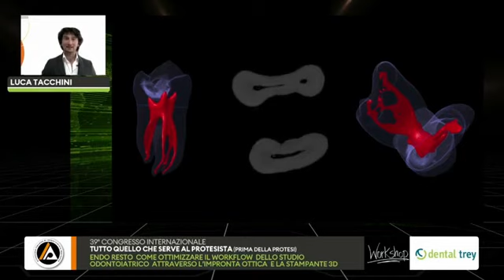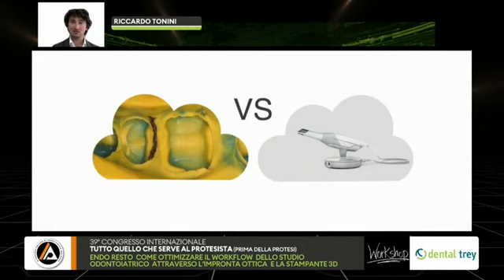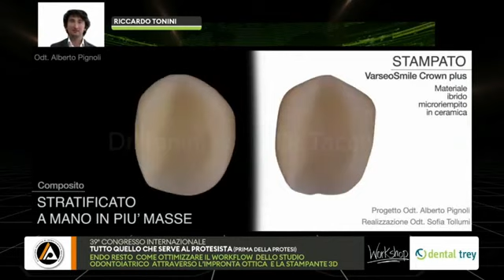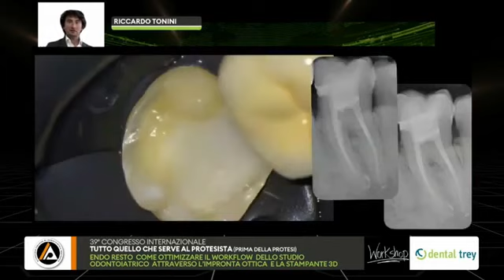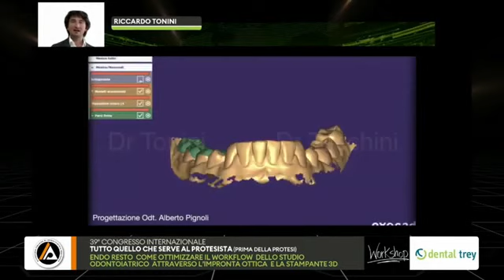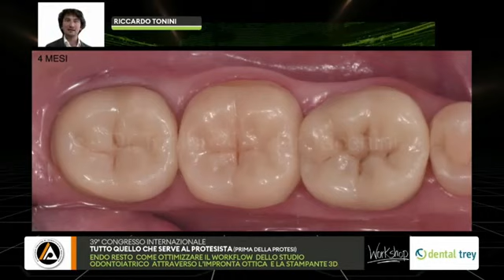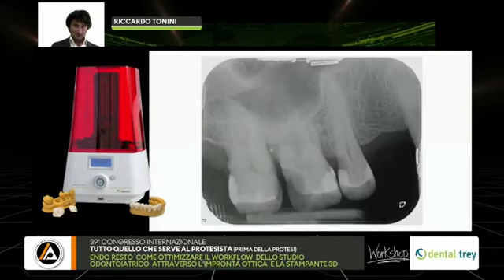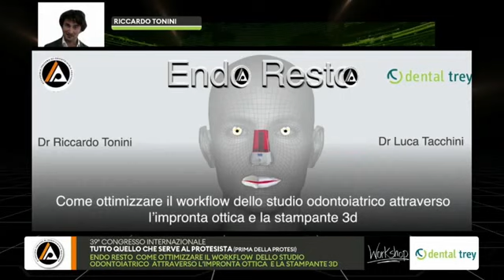Workshop AIOP novembre 2020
ENDO RESTO Dr. Riccardo Tonini e Dr. Luca Tacchini
Come ottimizzare il workflow dello studio odontoiatrico attraverso l'impronta ottica e la stampante 3D.